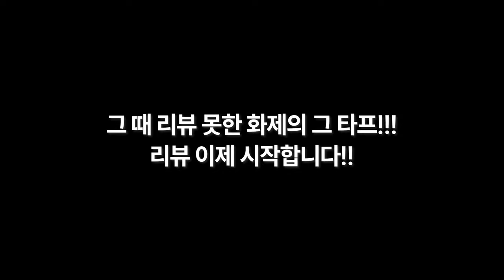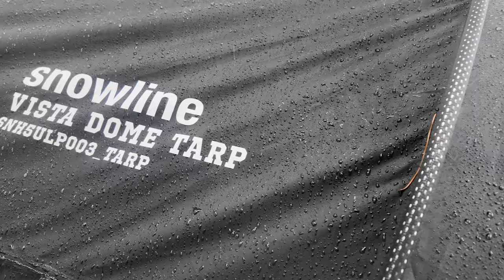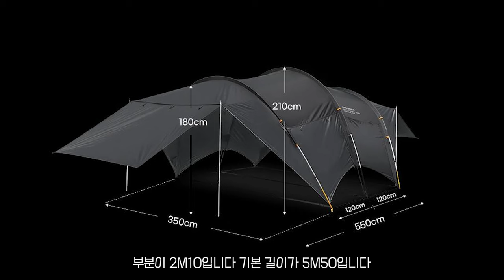타프와 쉘터의 장점만을 모은 하이브리드 블랙코팅 터널형타프 한 달 사용후기ㅣ스노우라인 비스타돔타프ㅣ타프추천ㅣ여름텐트추천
* 본 영상은 비스타돔타프를 제공받아 제작되었습니다.

짠하~!
오늘은 스노우라인의 신상 터널타프에 대해 소개시켜드리겠습니다.
터널텐트의 장점과 타프의 장점을 뽑아 만든 터널형타프로
실제 비바람에도 강하고 방수효과까지 탁월함을 캠핑을 통해 경험했습니다.
기본크기는 5m50Cm 이지만 추가 확장을 통해 8m 이상 대형타프로도 변신하는 하이브리드 타프인 비스타돔타프!
대형 터널텐트 고민중이신 분 계시면 비스타돔도 한 번 고려해보세요 ^^

짠! 짠! 짠캠핑~! 🍻